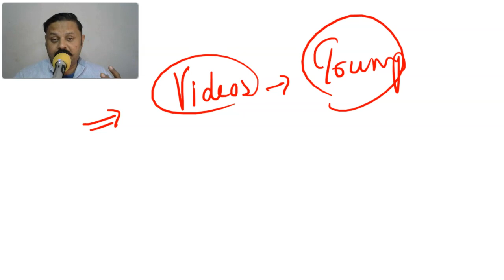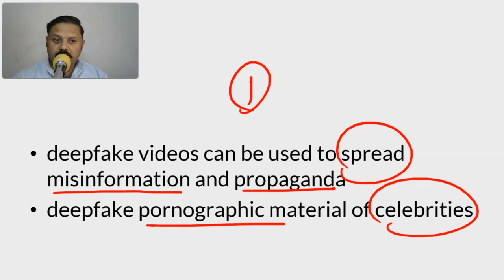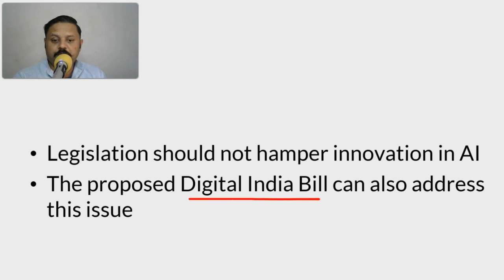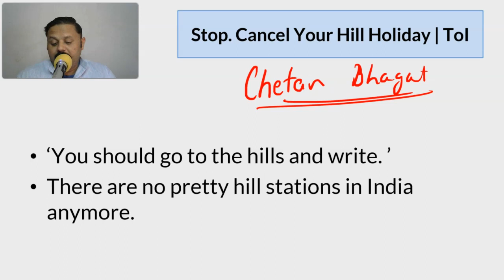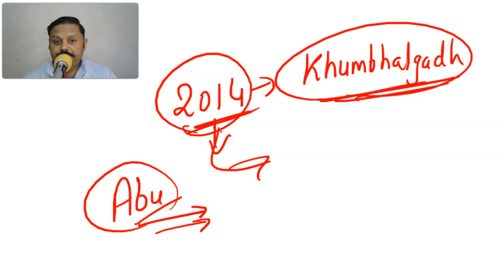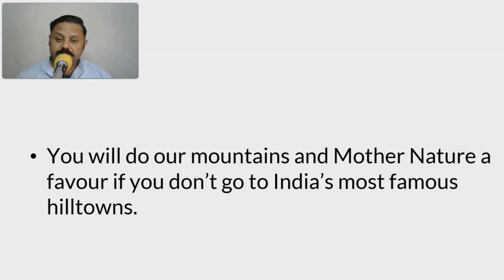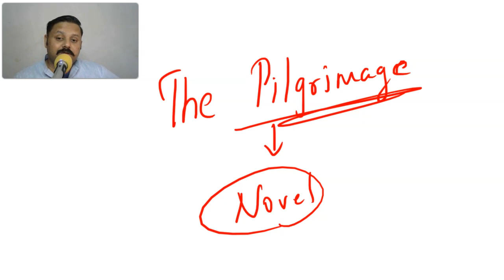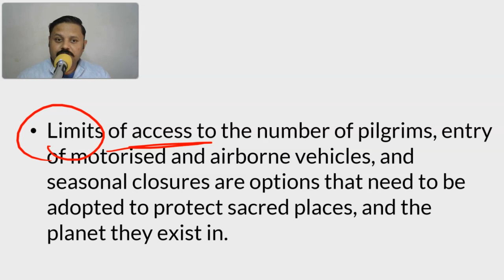The Hindu Analysis by Prashant Mavani | 14 January 2023 Current Affairs for UPSC